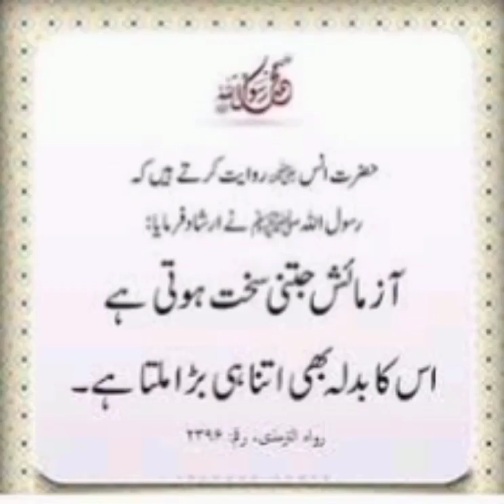Farman Hazrat Muhammad (s.a.w.w) | islamic status video